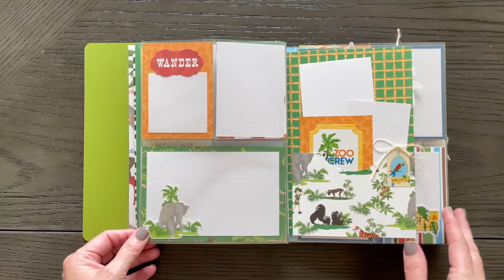Zoo Adventure Flipbook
Spending time at the Zoo is one of my favorite memories of me and my parents and of watching my parents be grandparents.  Even if we went to the same Zoo,  every experience was a new one - especially watching it through the eyes of a child.

This project was designed by Wendy Sue Anderson exclusively for Button Farm Club.  This will be taught as a class for the Scrappers Gone W I L D crop in Grove, OK in November.